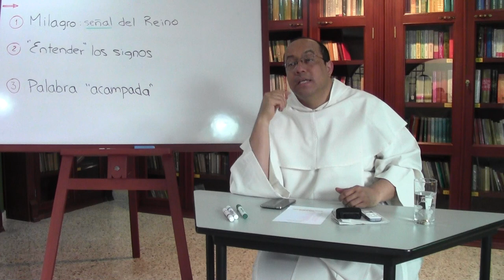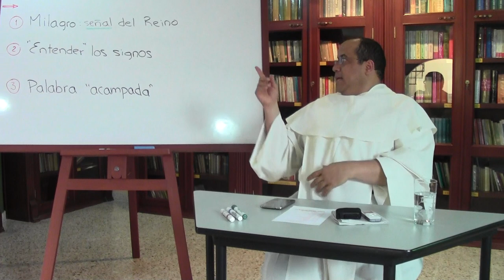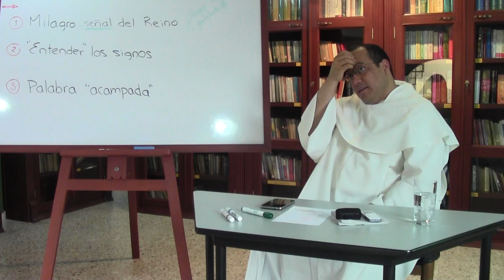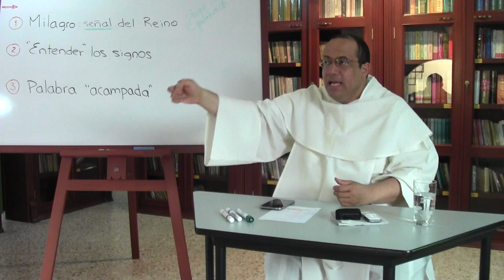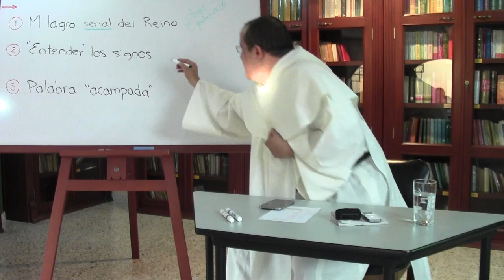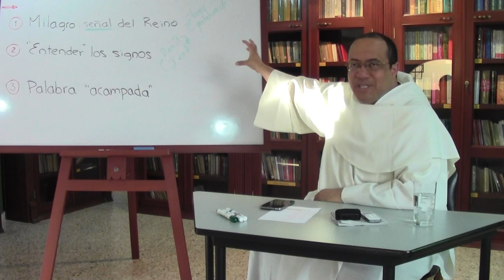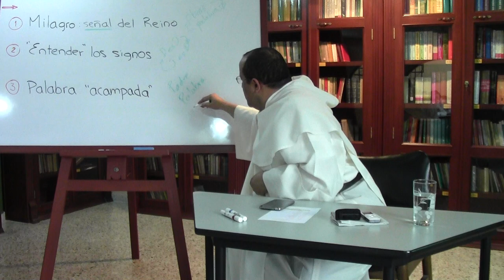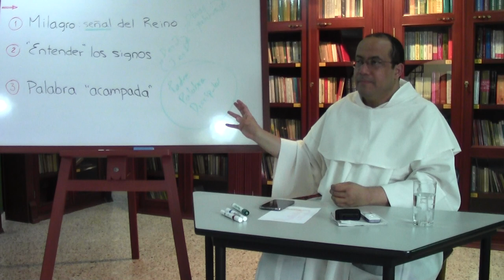San Juan, Evangelista de Cristo, 03 de 16, Descubrir el Lógos